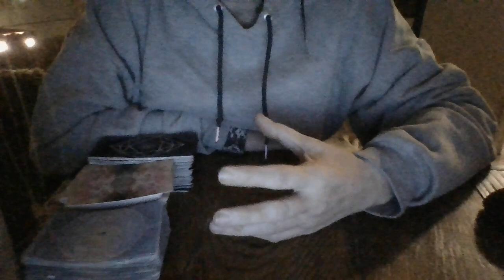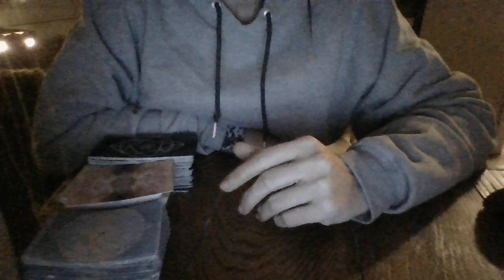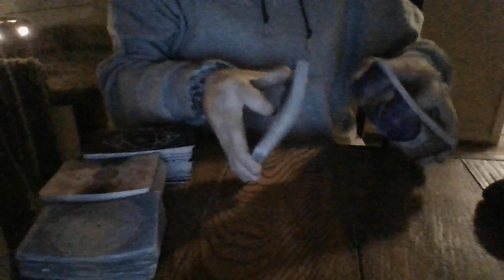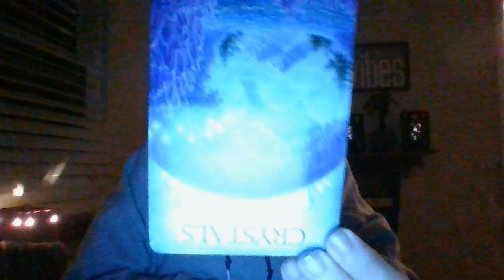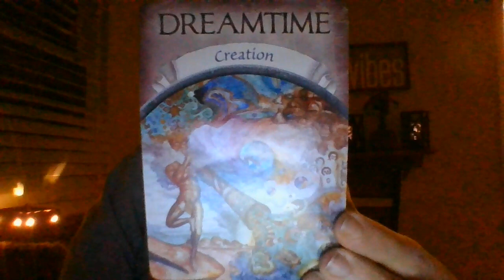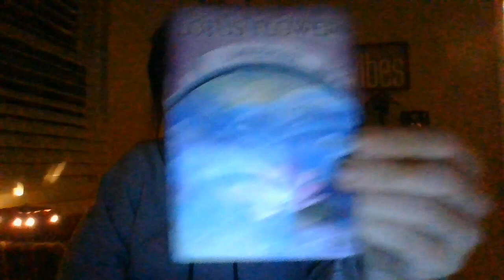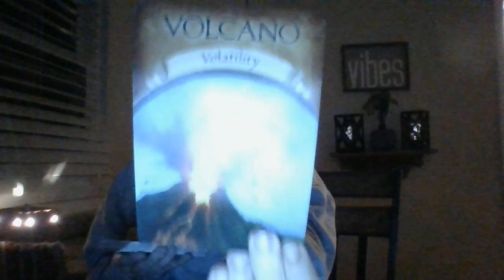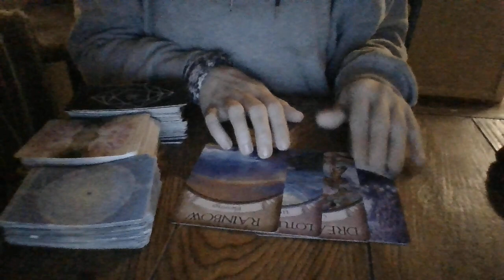DEC 21- WARNING TO VIRGO MASC- KARMIC WATER SIGN FEM ABOUT TO CAUSE CHAOS IN YOUR LIFE!